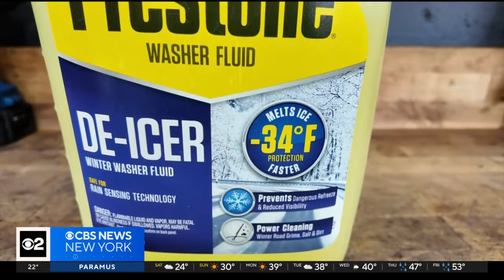Tri-State Area residents coping with bitter cold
Folks are feeling the big chill all across the Tri-State Area. CBS New York's Kristie Keleshian shows us how people are coping with the cold.